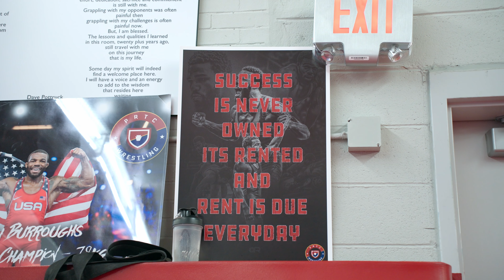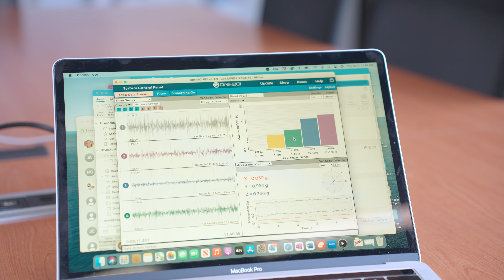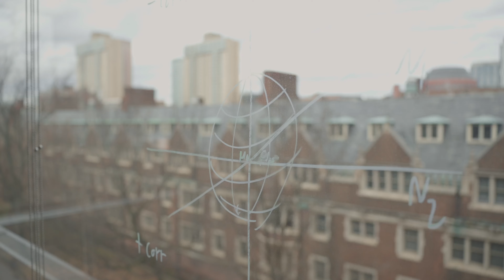Penn Wrestling Partners with Wharton Neuroscience Initiative to Win Mind Games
The University of Pennsylvania Quakers are learning how to make every minute on the mat count, thanks to a unique collaboration with the Wharton Neuroscience Initiative (WiN). They recently completed a project using patented biometric sensors that captured a wealth of data on the physical and mental performance of the wrestlers as they fatigued.